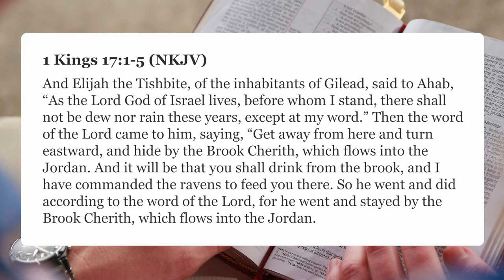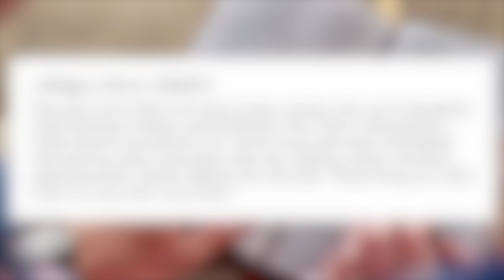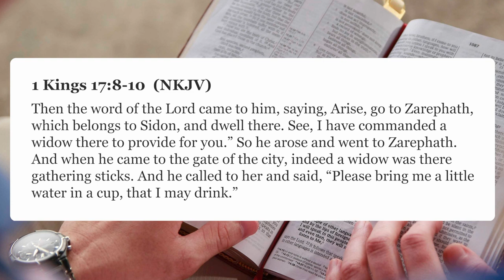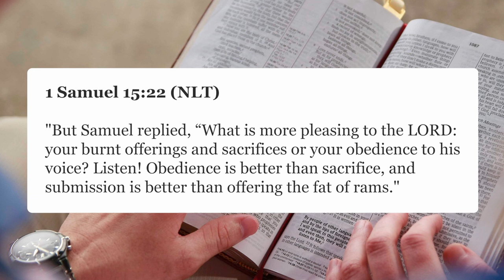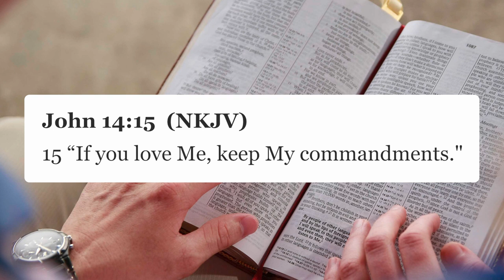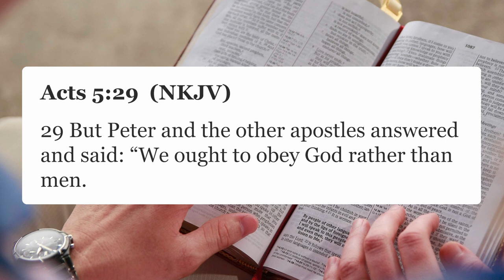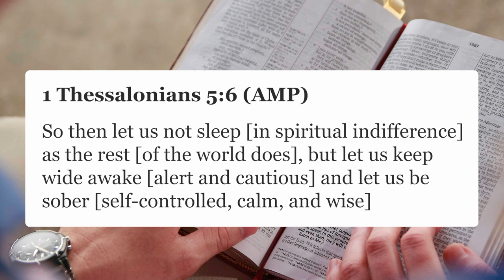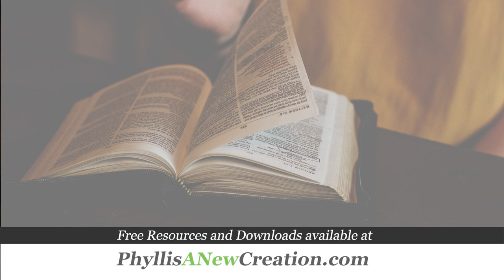Phyllis A NewCreation TV Show - June 29, 2023